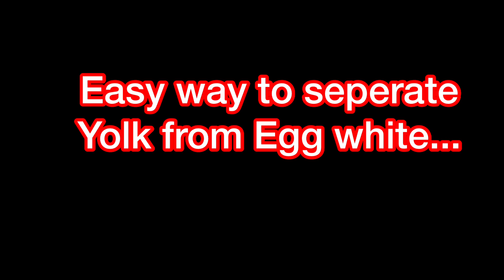MAYONNAISE|| ACHUS KITCHEN SPECIAL|| MAYONNAISE IN 2 MINUTES IN MIXIE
Egg -2( white)
Garlic - 1/4-1clove
Lemon juice - 3-4 drops
Sugar - 1-2pinch

Try this easy recipe 😋
 Follow us in insta : crazycouples4ever